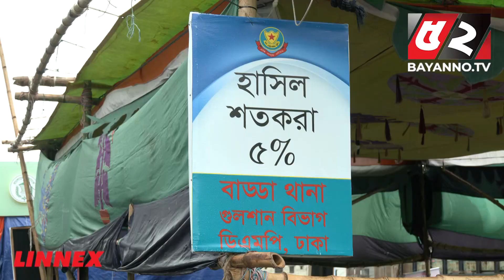বৃষ্টি আর গোবরে নাজেহাল গরুর হাট | cow haat | Dhaka City | Gabtoli | Aftabnagar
52TV (Bengal Television Limited) has the sole rights of all contents and it does not give permission to any business entity or individual to use these contents except Bayanno TV. This Channel is the Based-on News and Current Affairs. Every single content is created and managed by our team. Needed, Third-Party materials are also used with specific authorization and permission.

💡 Office Address:
Bengal Television Limited
437 Tejgaon Industrial Area, Dhaka-1207

💡ADDITIONAL KEYWORDS
52 TV channel, Bayanno News, Bayanno TV youtube, bayanno TV Bangladesh, Bayanno Television, channel 52